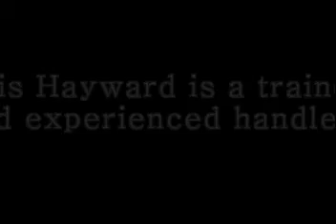This is why you leave snakes alone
A compilation of all the near misses from the snakes I have filmed with during the Sea to Source to Summit expedition.
Please note that I am a trained snake handler and although the snake appears to have come close, I was in control at all times and not in severe danger. This video is to demonstrate that snakes are only a danger when not left alone.